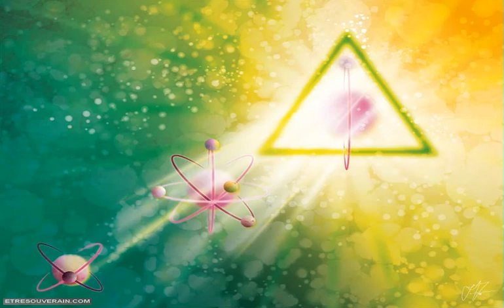Conseil Arcturien : De meilleures façons de travailler avec les énergies 5D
Nous avons beaucoup de chance de pouvoir atteindre un si grand nombre d’entre vous sur Terre en ce moment, car nous savons qu’il s’agit d’une voie à double sens. Nous recevons beaucoup de ceux d’entre vous qui se connectent à nous, et nous sommes à jamais reconnaissants de l’occasion qui nous est donnée de nous connecter.